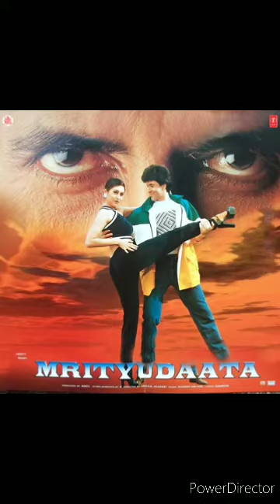कभी खुशीयों की सरगम लिखेगे